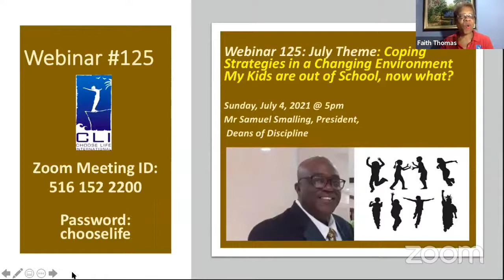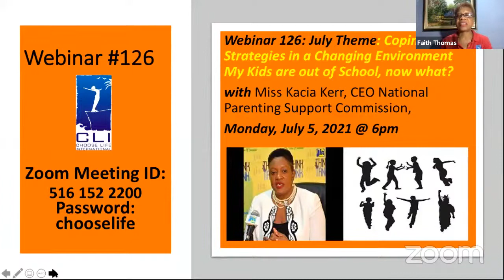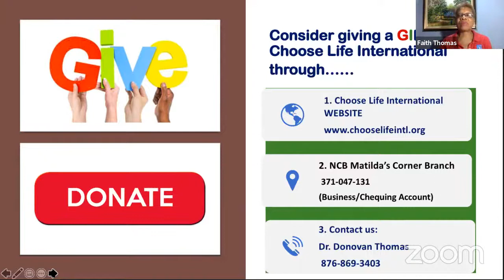CLI Webinar #124 Strengthening Relationships - Fostering Children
CLI Webinar #124 Strengthening Relationships - Fostering Children with Ms. Holly McFarlane, Director of the Foster Care Programme at Family Life Ministries and Foster Mother.